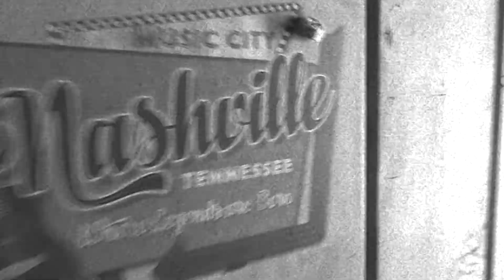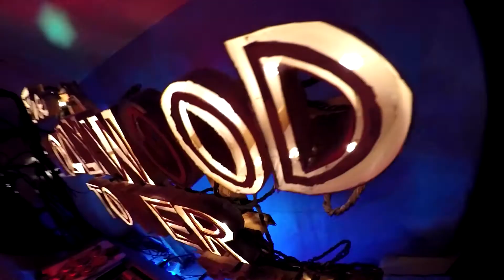TWILIGHT ZONE - Tower of Terror - Hollywood Tower Hotel Based Model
This project has spanned from now back to 2010. First recreating the Tower of Terror sign to the associated buildings. This has working lights, working sound, working storm effects and a hand-painted Madelaine Petsch for the billboard on a roof for the tip-top club house.